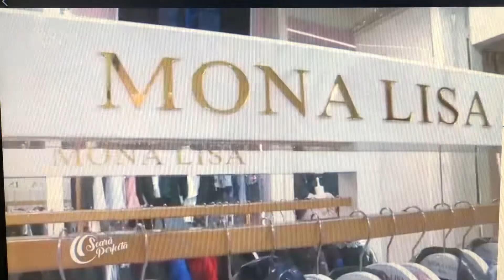La shoping.. In trend cu Mona Lisa!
Primăvara mergem la cumpărături împreuna cu echipa minunata de la O Seară Perfectă, la PRO TV! Mona Lisa Boutique kids mulțumim pentru ospitalitate! In trend cu cele mai noi tendințe ale modei pentru anul 2020!